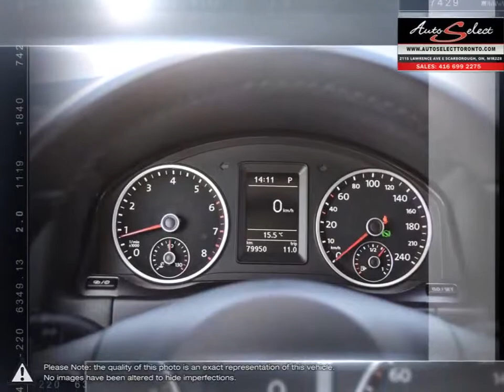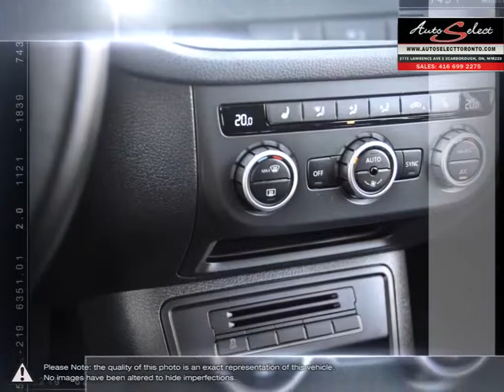2015 Volkswagen Tiguan | Auto Select Toronto | WVGJV7AX5FW580969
This 2015 Volkswagen Tiguan 4MOTION Special Edition is a one owner Premium SUV with only 79,945 kilometers that just came in off-lease from Volkswagen Canada and is priced for a quick sale. This CLEAN VW Tiguan Special Edition comes with Premium options including a Back-up Camera, Heated Seats, Push Start, Satelitte Radio, and Bluetooth! YES with only 79K.

Preferred colour combination of Deep Black Pearl with Black Cloth Interior, this Automatic 2.0L Turbo VW has been babied and is absolutely FLAWLESS inside and out. Sharp look with 17 Inch Alloy Wheels! Other Premium options on this 4Motion All Wheel Drive Tiguan include iPod Auxiliary and Cruise Control! Has been VERY WELL Maintained with BRAND NEW Tires and Brakes all the way around.